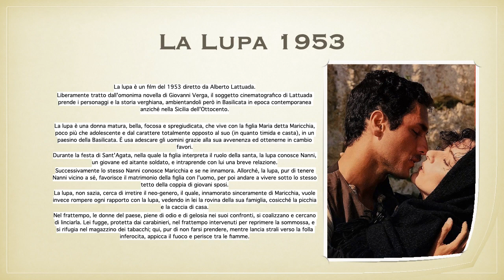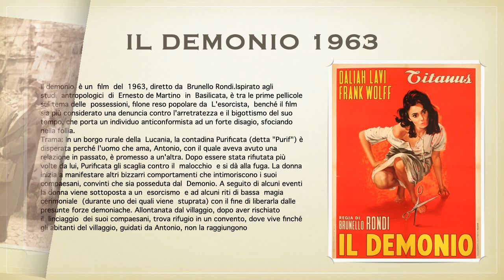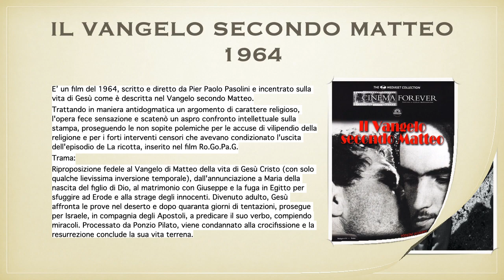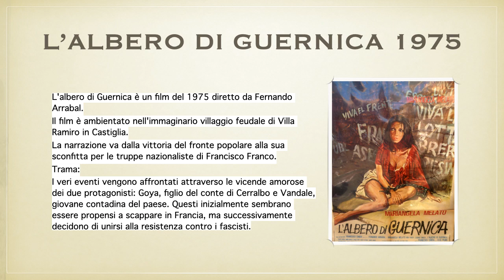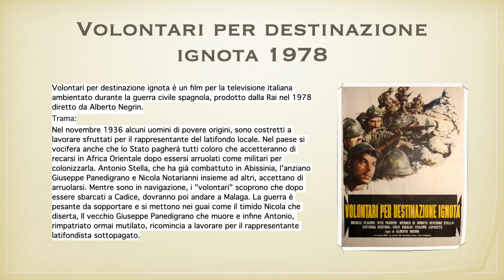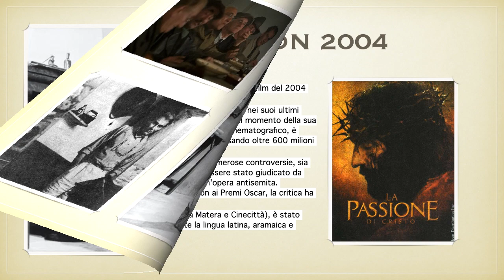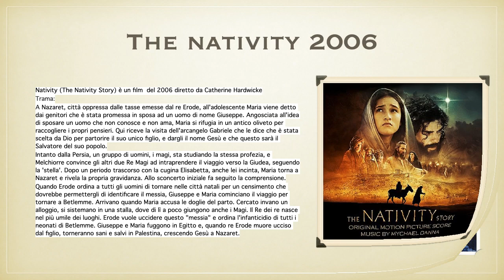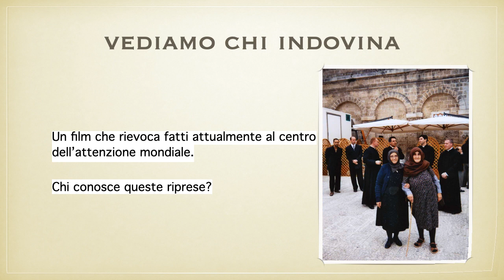CIAK SI GIRA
Videoproiezione fotografie dei set cinematografici
da archivio storico MUV Matera.

Interlocuzione sul tema della dott.ssa in cinema e media
Maria Bruna Moliterni

Degustazione menù del giorno:

Allieterà la serata
Rino Locantore con la sua mitica cupa cupa.